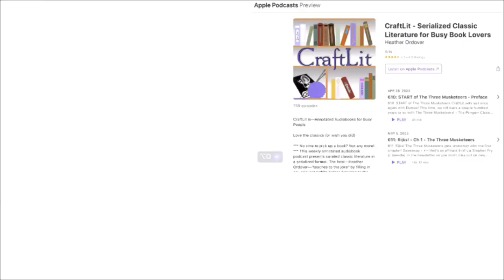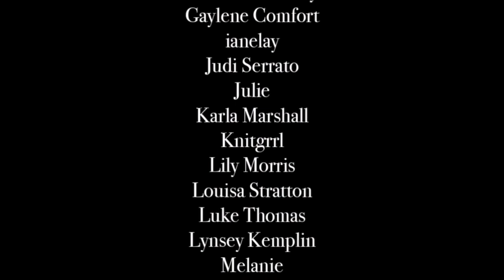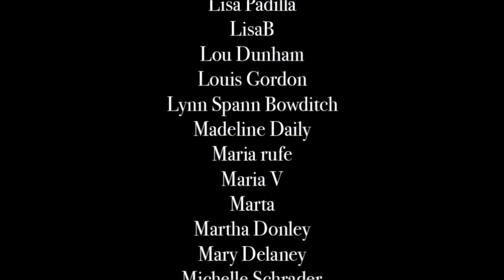Sixth Day of CraftLit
LINK TO DAY 1 of the Twelve Days of CraftLit—

On the sixth day of CraftLit, we dive into a heart-warming tale by Elizabeth Gaskell - "Christmas Storms & Sunshine." Enjoy the story!

The Brontes: Wild Genius on the Moors: The Story of a Literary Family

DAY SIX

Christmas Storms & Sunshine (1848)

00:00 - Intro
00:14 - Book talk
02:48 - Christmas Storms and Sunshine
36:43 - Post-book chat and closing comments